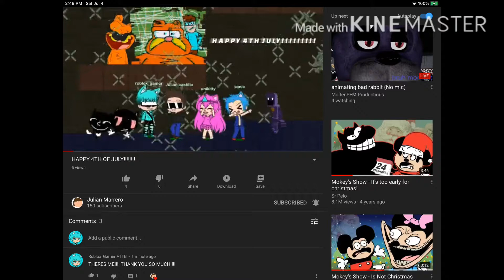SMOKE BREATHIIIIIIIIING OOOOOOOOOOOOOOO